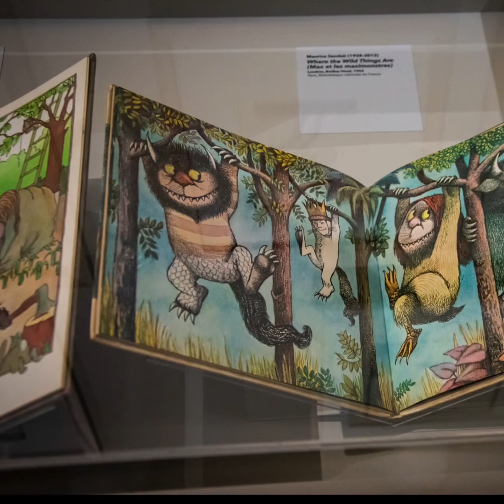Que faire à Paris ce weekend du 13 au 15 mars 2020 | Sortiraparis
Thoiry Lumière Sauvage, Une Jonquille pour Curie, Exposition Au Pays des Monstres… On vous dévoile notre agenda des sorties !

Likez notre vidéo !

Merci de regarder la vidéo Que faire à Paris ce weekend du 13 au 15 mars 2020 | Sortiraparis